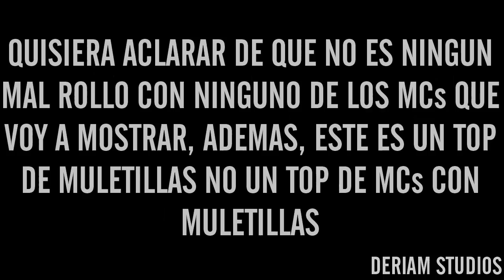TOP 5 MULETILLAS | Las 5 Mayores Muletillas De La Historia De Las Batalla De Gallos (Red Bull, BDM)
En este caso les traigo este video TOP 5 de la muletillas de RedBull Batalla De Los Gallos y Batalla De Maestros, las batallas completas:
Cualquier Sugerencia En La Descripción :D